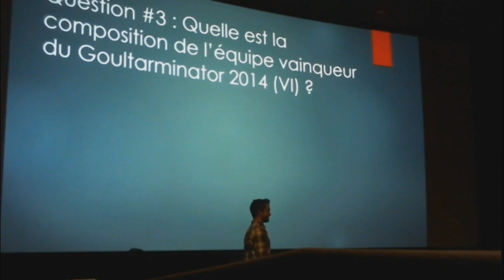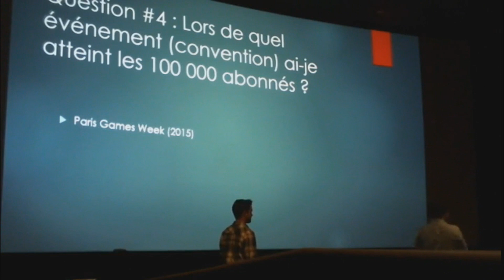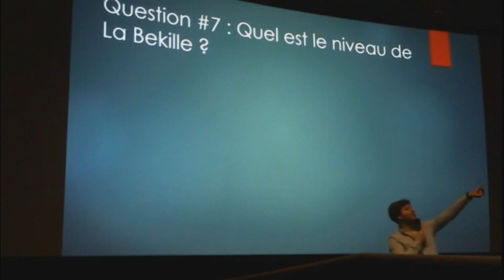[Dofus] Humility - Mes 3 Guerriers ! Come-Issaire = Balavoine ???